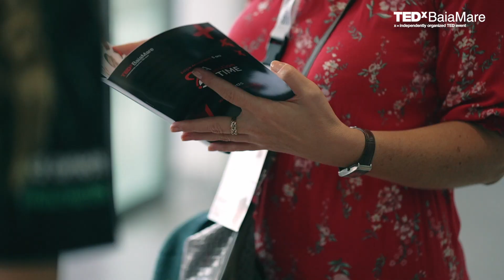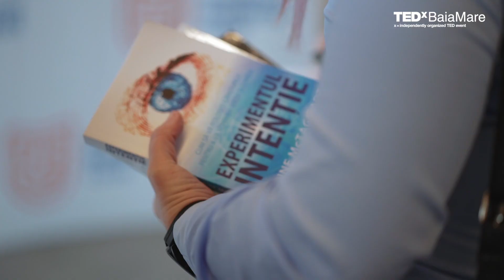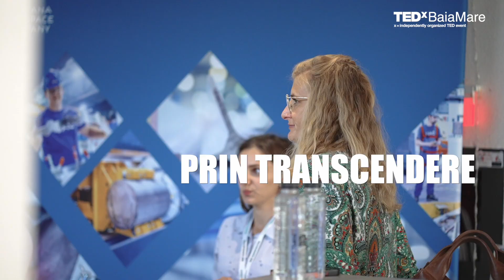TEDxBaiaMare 2023: "A Question Of Time" | Official Aftermovie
Greatest moments of TEDxBaiaMare 2023 with TEDx Talks, Entertainment, Inspiration, and special comments.
The official aftermovie for TEDxBaiaMare 2023 - "A Question Of Time"

Aftermovie produced by: MaximStudio (Adi Olar)